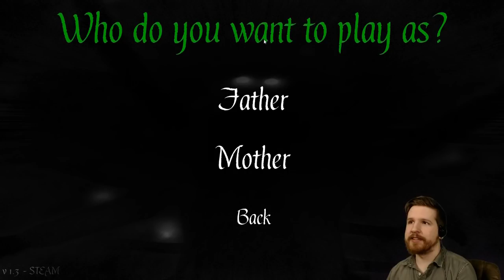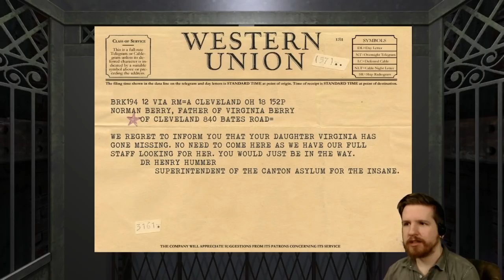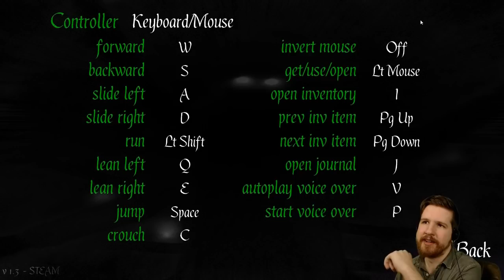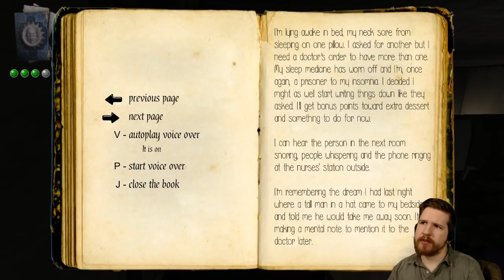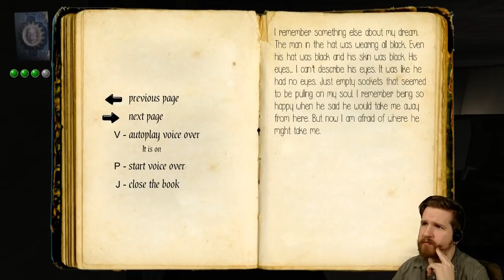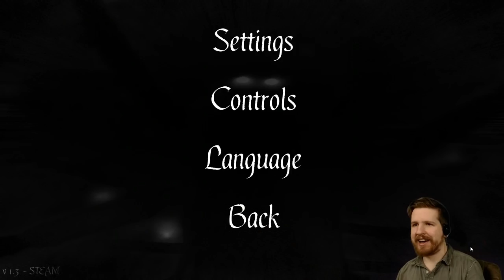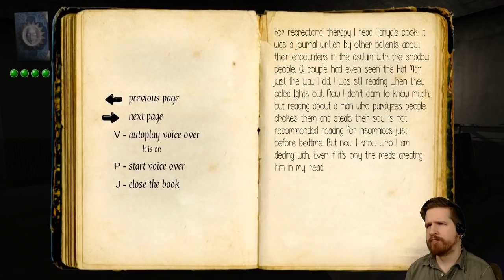The Hat Man: Shadow Ward - Not-Free Indie Horror Game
I recorded this a couple weeks ago, but never uploaded it. So uh, enjoy! If you can! I look forward to more monsters named after garments. How about "Shoe Man: Darkness Hospital" next? Or maybe "Fedora Woman: Obsidian Sanitarium." What? These are great ideas, don't be jealous.